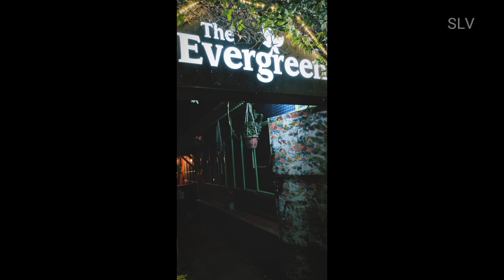Amaal Mallik Manali Tour With Best Friends || Full On Masti || 2018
Amaal Mallik Manali Tour With Best Friends || travel with Full On Masti 2018.